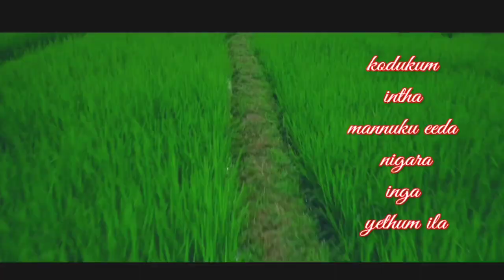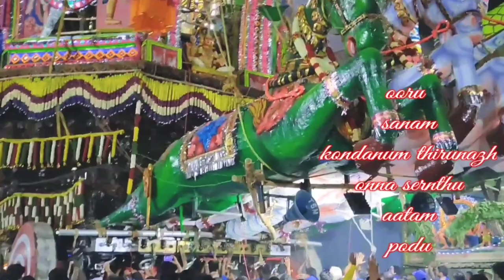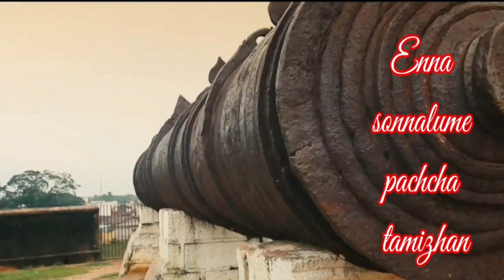Tamizhan Anthem -viru viru full song🔥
:Give all your support guys

Tamizhan anthem-viru viru official song

(Naanga eppothume veera tamizhan )

lyrics & singer :M.MONISH

Music & Rythm :Amal , Hari

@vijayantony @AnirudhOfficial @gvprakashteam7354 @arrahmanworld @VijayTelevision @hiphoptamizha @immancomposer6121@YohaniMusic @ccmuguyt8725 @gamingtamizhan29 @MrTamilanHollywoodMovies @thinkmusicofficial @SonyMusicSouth